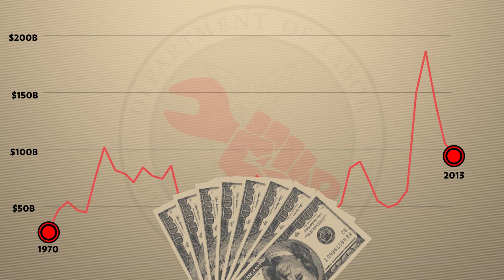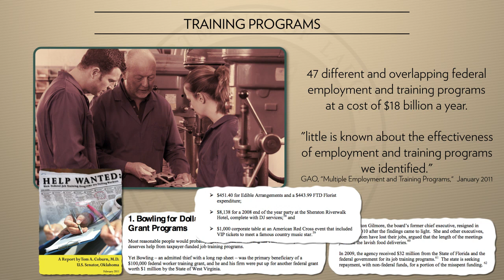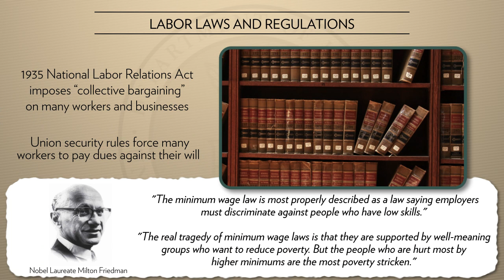Downsize the Department of Labor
The Department of Labor's budget is dominated by the costly unemployment insurance system. It also runs numerous employment and job training programs, which are generally ineffective and duplicative of services available in the private sector. And the department oversees an array of labor union laws and workplace regulations that restrict freedom and are costly to workers and businesses.

The department spent about $95 billion 2013, or $800 for every U.S. household. It employs 17,000 workers.